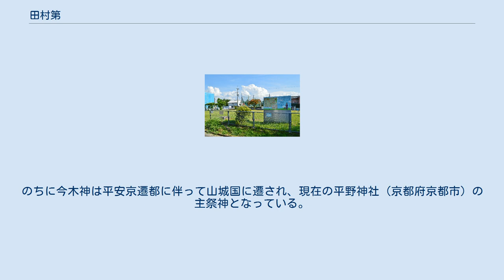田村第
田村第跡 推定地 田村第（たむらてい/たむらのてい/たむらのだい）は、平城京左京4条2坊の東半分にあったと推定されている藤原南家の邸宅。
太政大臣になった藤原仲麻呂が居住していたことで知られている。
 天平勝宝4年（752年）に東大寺で開かれた大仏の開眼供養に赴いた孝謙天皇が、その帰りに仲麻呂の田村第を訪れたことが、『続日本紀』に記されている。
その後、仲麻呂は邸内に住まわせていた大炊王を天皇の位につけることに成功（淳仁天皇）し、ここは淳仁天皇の離宮に準じて扱われて、田村宮とも称された。
 藤原仲麻呂の乱後、一時接収されて「田村旧宮」として利用されていたが、桓武天皇の時代には仲麻呂の甥にあたる藤原是公に返還され、桓武天皇が行幸したことが『続日本紀』に記されている。
平安時代の延喜2年（902年）に作成された聖武天皇以来の東大寺領とされている田村所に関する太政官符の中で、田村所の土地の場所とともにここが田村第の跡地の並びにあったことが記されており、所在地を推定することが出来る。
なお、現在地とみられている奈良市四条大路付近からは古代の邸宅の遺構が発掘されており、田村第との関係が指摘されている。
 なお『続日本紀』延暦元年（782年）11月19日条によれば、「田村後宮」には今木大神が祀られていたことが知られる。
この「田村後宮」は田村第の後身と見られるが、今木神の創祀時期は明らかでない。
のちに今木神は平安京遷都に伴って山城国に遷され、現在の平野神社（京都府京都市）の主祭神となっている。